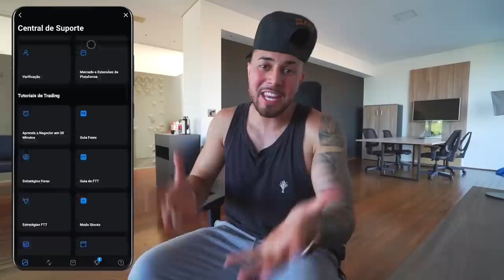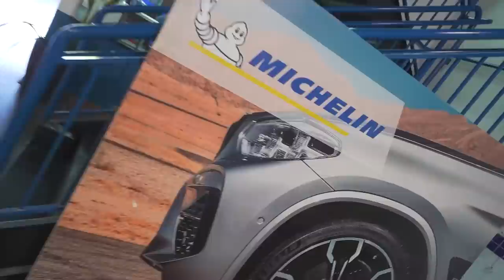DEU RUIM COM A PORSCHE 992 .. 😭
Clique e registe-se na Olymp Trade:
Use o código promocional HORNET e ganhe: 30% de bônus no seu depósito + 100K  na sua conta demo.

🚗 MEU CARROS:
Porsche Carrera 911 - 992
Saveiro Cross
Nissan - 350z - Drift
Chevrolet - Chevette

🐦 MEU PET
Calopsita - PirikiTube